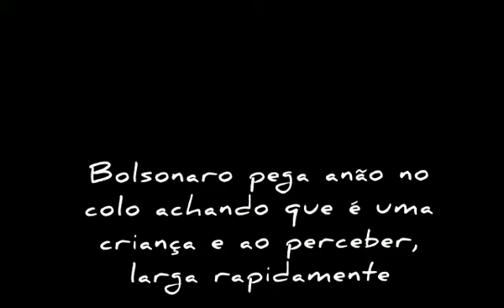Bolsonaro apronta mais uma, até quando Brasil, até quando!?